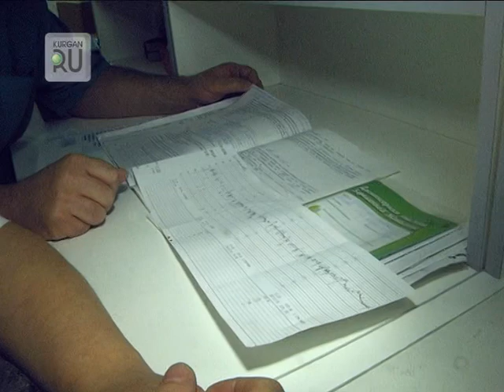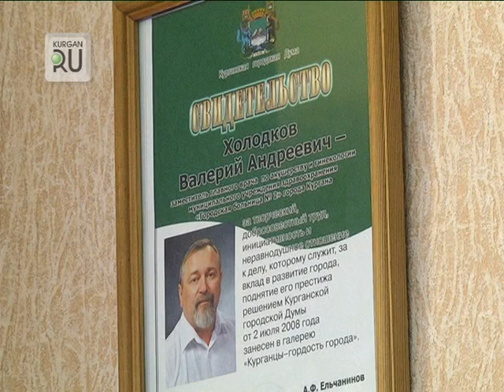История акушера–гинеколога с 30–летним стажем